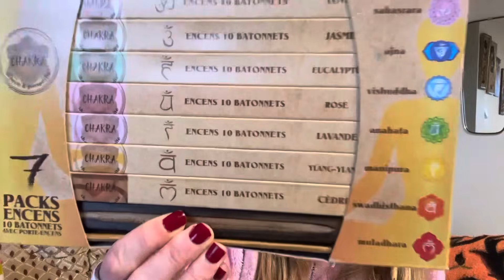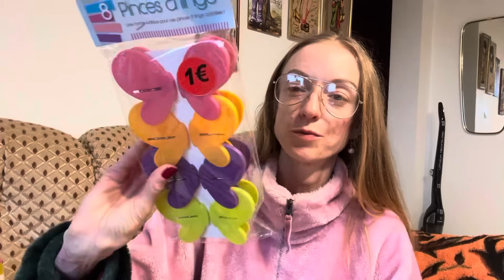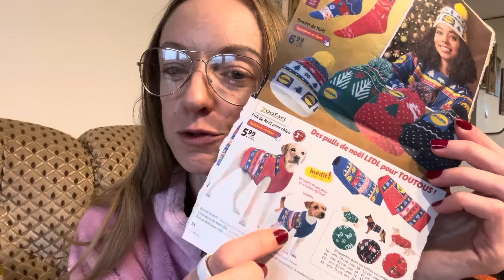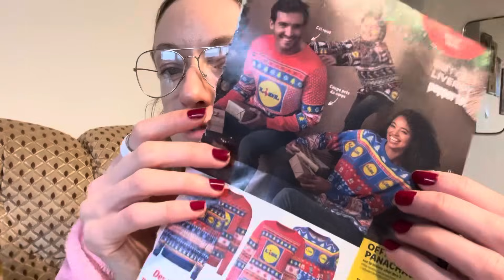Carnage aux Marché aux affaires ce matin😱😱😱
Le site UTRUSTBIZ
Sacs/Shoes/Clothes/bijoux/montres
Size L

Le site EZLUXURY (mon sac Dior)
Sacs/Shoes/vêtements /bijoux/montres

Les baskets Chanel
Size 39
Mon sac Vuitton

Bague intelligente
Code de réduction de 50 % : barbie50
Prix d'origine : 199€
Tarif réduit : 99,5 €
Ce lien saisit automatiquement votre code de réduction, qui peut être appliqué à tous les produits du magasin

fashionnbbarbie

La marque Nuskin (dentifrices blanchissants) vendue par Aline
-10% en passant par ce lien:
Son insta @alinegibert43
Facebook Aline Gibert

Pour tout envoi de colis ou collaboration
Laurent Caroline
Point relais Ayoka alimentation
Rue Victor Hugo
60400 Noyon